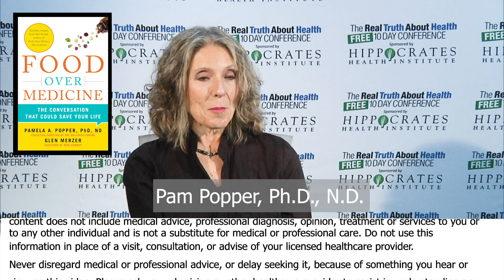Inspiring Disease Recovery Stories And What You Need To Know About Using Sunscreen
Inspiring Disease Recovery Stories And What You Need To Know About Using Sunscreen by Pamela Popper, N.D.